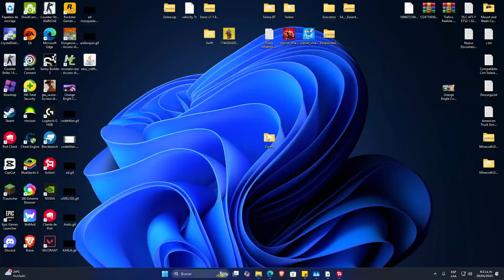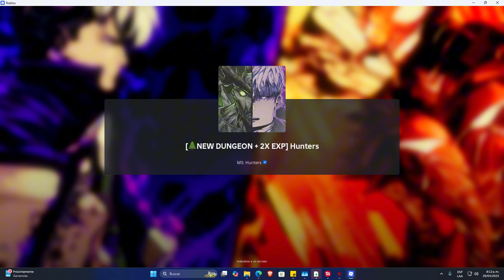🚀EJECUTA CUALQUIER SCRIPT ZORRARA EXECUTOR ROBLOX PC | EL MEJOR PARA PC (DESCARGA) + SCRIPT HUNTERS😱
🔥 DESCARGA AHORA EL MEJOR ZORRARA EXECUTOR [ACTUALIZADO] PARA ROBLOX PC 💻 Y SUMÉRGETE EN LA ACCIÓN DE SCRIPT HUNTERS 😱 CON UN PODER INIGUALABLE. OBTÉN LA VERSIÓN MÁS RECIENTE Y DOMINA TUS JUEGOS CON FUNCIONES OPTIMIZADAS PARA UN RENDIMIENTO SUPERIOR. ¡NO PIERDAS ESTA OPORTUNIDAD ÚNICA DE DESCARGAR EL EXECUTOR DEFINITIVO PARA PC! 🚀

Time Line🧭

0:00 Intro
1:00 Saludos
2:00 Review
3:00 Final